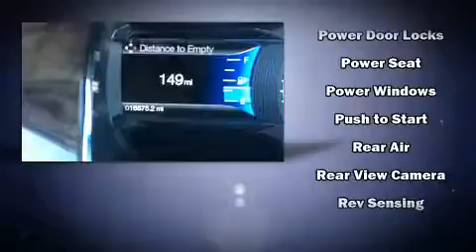2017 Ford Taurus Limited in Moline, IL 61265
Sexton Ford
3802 16th Street

The 2017 Ford Taurus. This 4 door, 5 passenger sedan has not yet reached the 20,000 mile mark! A 3.5 liter V-6 engine pairs with a sophisticated 6 speed automatic transmission, and for added security, dynamic Stability Control supplements the drivetrain. It includes power seats, 1-touch window functionality, an automatic dimming rear-view mirror, front bucket seats, power door mirrors, blind spot sensor, an overhead console, and much more. Features such as automatic climate control and leather upholstery prove that economical transportation does not need to be sparsely equipped. Power adjustable pedals allow the driver to optimize his or her driving position, enhancing visibility, comfort and safety. Rear passengers enjoy the seat heating functionality, keeping them warm during the winter months. State-of-the-art amenities such as steering-wheel memory and pedal memory yield a more personal driving experience. In the event of a rollover collision, side curtain airbags provide additional protection for outboard seated passengers. We pride ourselves on providing excellent customer service. Please don't hesitate to give us a call.